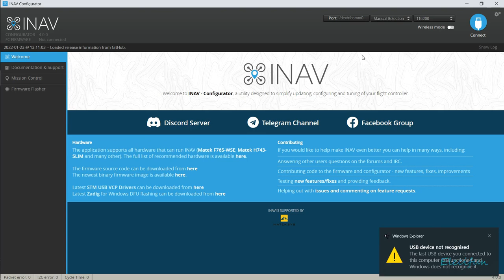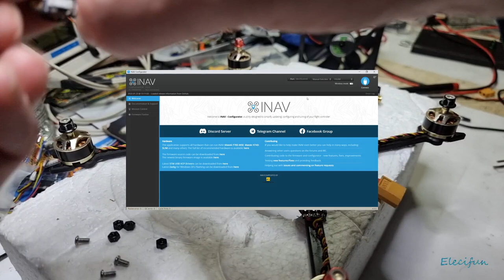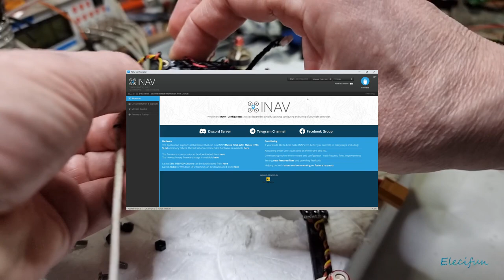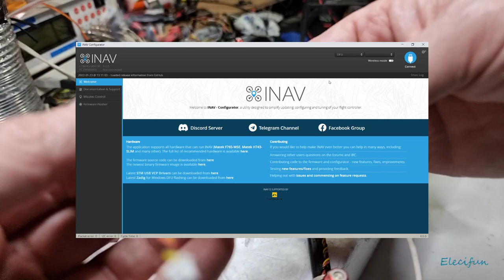INAV FC Firmware DFU FAILING? Workaround FIX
Hi I'm back! Tried to update my flight controller to the latest INAV it's not having it. Figured out the problem and solution.
After years of home made fun, I bought another propriety drone... Debut in next video.